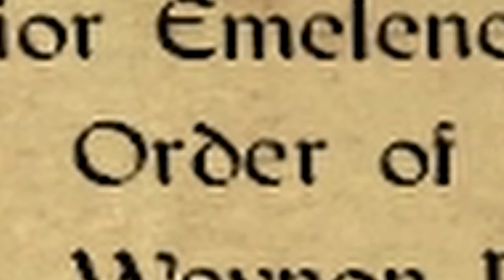First play of Skyrim! Ep. 1, The Beginning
description:
Hello my little creeps
This is my first time playing Skyrim and having one hell of a time! I hope you guys enjoy this video, I put a lot of love into this. But do keep in mind I am busy a lot of the time with work and spending time with my boyfriend. I will also still be making animations and such for fun. But I'll do play throughs once and a while to take a break and not have myself get burned out from animation for so long. I sadly won't upload play throughs commonly, but I hope you guys enjoy in the mean time!
bye-bye my little creeps

Videos & sounds:
Drinking sound & Censor Chomp: Minecraft drinking, Minecraft zombie

programs used: Obs, firealpaca, windows live movie maker, davinci resolve